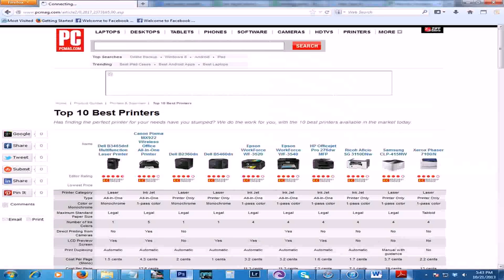Best Economical All In One Printer For Home Use In India